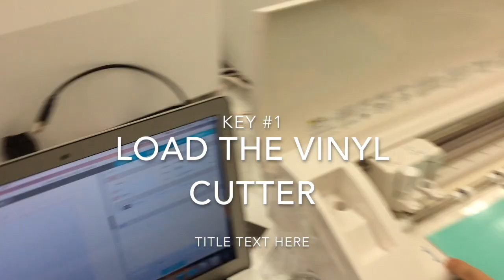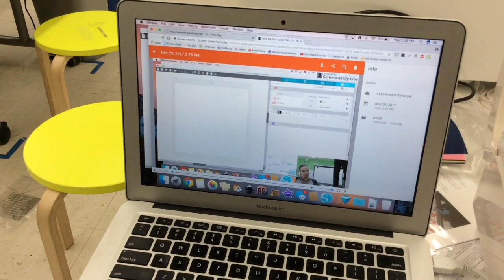cameo vinyl Introduction: version 1 on 2017-12-12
This video is about cameo vinyl version 1 on 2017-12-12